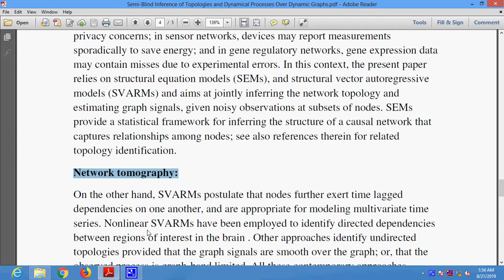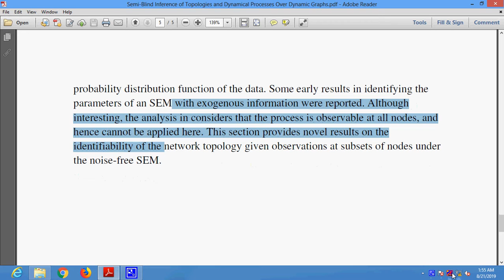Semi Blind Inference of Topologies and Dynamical Processes Over Dynamic Graphs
* Complete Source Code
 * Complete Documentation
 * Complete Presentation Slides
 * Flow Diagram
 * Database File
 * Screenshots
 * Execution Procedure
 * Readme File
 * Video Tutorials
 * Supporting Softwares

Support Specialization
 * 24/7 Support
 * Ticketing System
 * Voice Conference
 * Video On Demand
 * Remote Connectivity
 * Document Customization